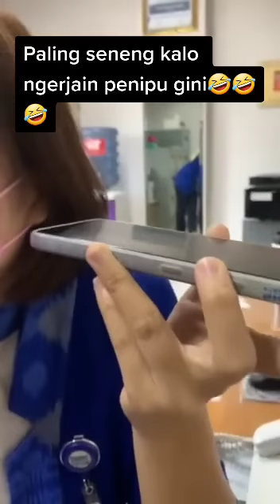Ngakak Banget.. Penipu Dikerjain Sama Teller Bank Bca Asli 🤣 Penipuan Tepon Lucu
Penipuan Tepon Lucu